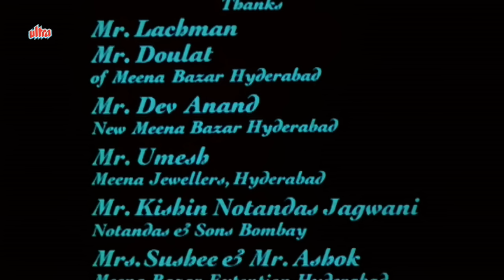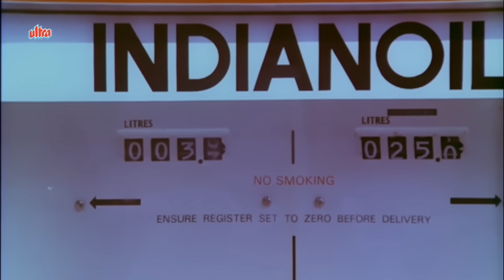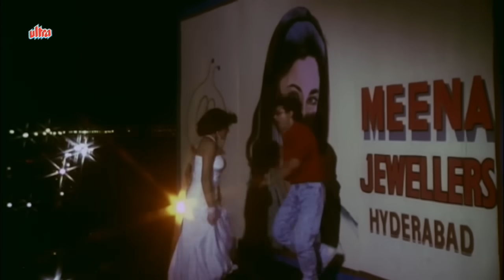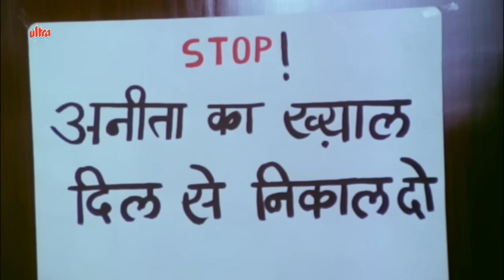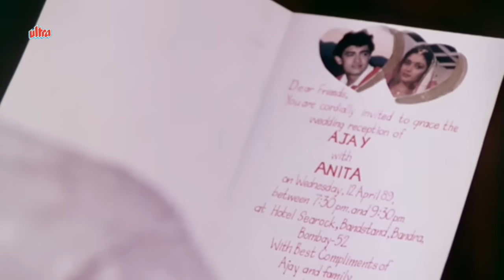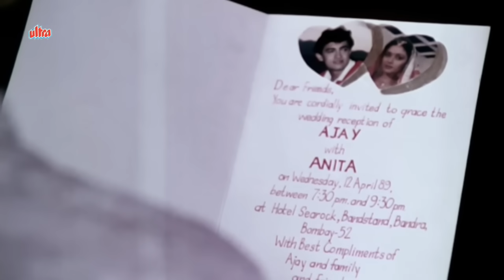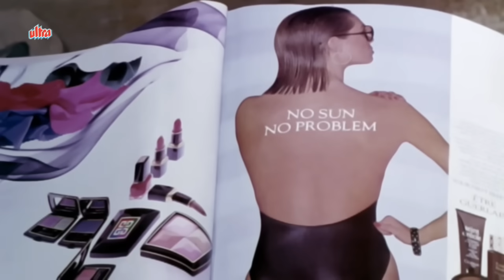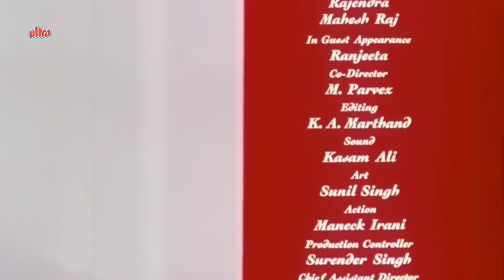Deewana Mujh Sa Nahin Full Movie | Aamir Khan Hindi Romantic Movie | Madhuri Dixit Bollywood Movie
Hindi Romantic Movie Deewana Mujh Sa Nahi (1990) Bollywood Romantic Movie.
Starring: Aamir Khan, Madhuri Dixit, Khushboo, Ranjeeta Kaur, Satyen Kappu, Jainendra .
Director: Y.Nageshwar Rao, Producer: Aji.

Synopsis: Anita (Madhuri Dixit) is a model, and Ajay Sharma is a photographer, both work for the same agency. Ajay has fallen in love with Anita, and thinks that she is also in love with him. But Anita only takes him for a friend. She gets engaged to Vikram (Jainendra), and the marriage is to take place soon. Ajay still believes that Anita loves him, and he also starts making preparation for his marriage with Anita. Anita must now take appropriate steps to stop Ajay's obsession with her, before the matter gets out of hand.